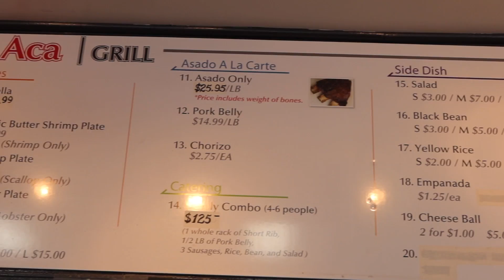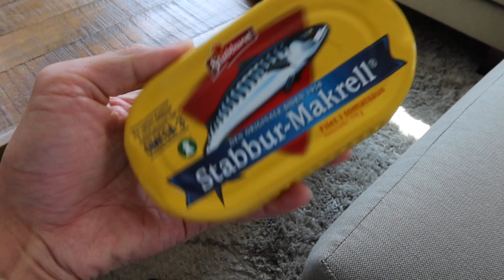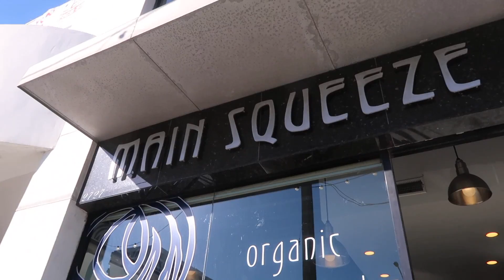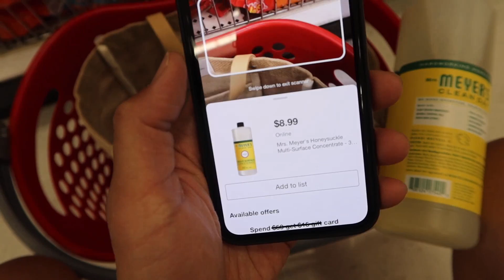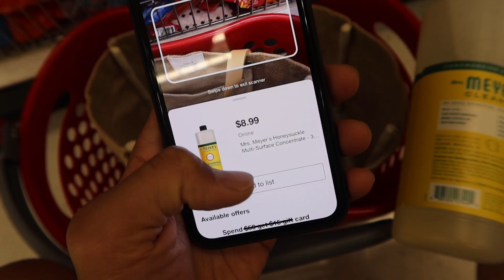You always leave Target with more than you came for | WahlieTV EP689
FOOD FOOD FOOOOOD! Food filled vlog with a sandwich, Argentinean BBQ, Kazunori and boba, can't forget about the boba.

Connect with Wah!